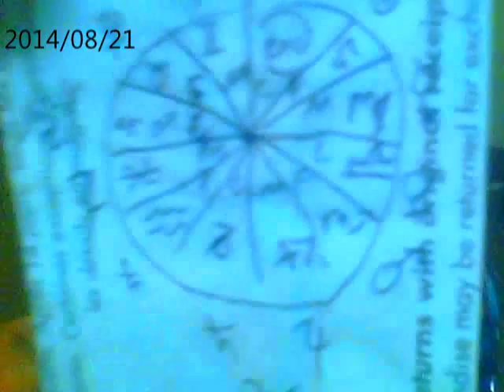12 Zodiacs First Impressions - The Good & The Bad.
here is a quick video i wanted to make. Showing you the ruling planets of each zodiac sign. And what in a nutshell it means. Remember we are mixes of signs so dont judge based off one =)
Go with the Moon, Venus, mars, Jupiter, Mercury. ext as well.